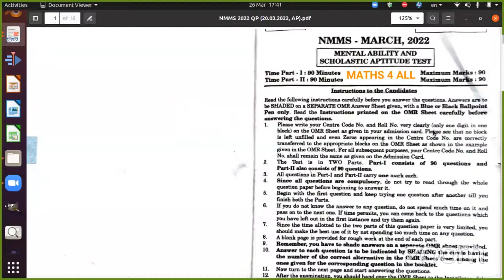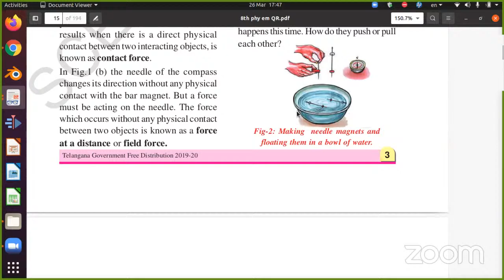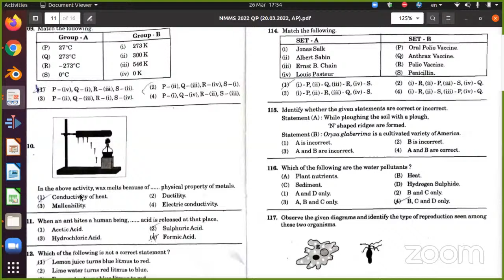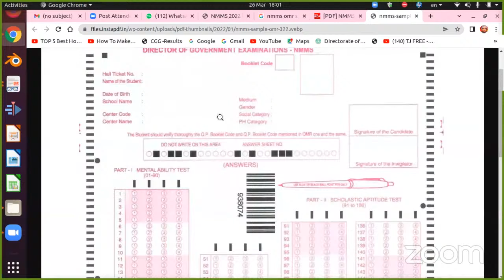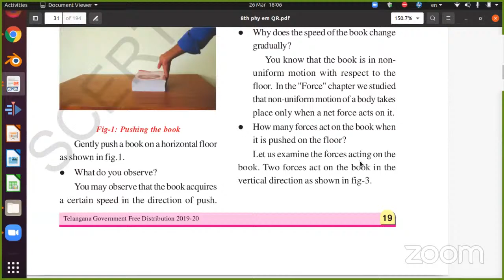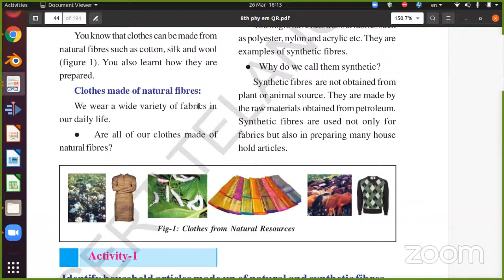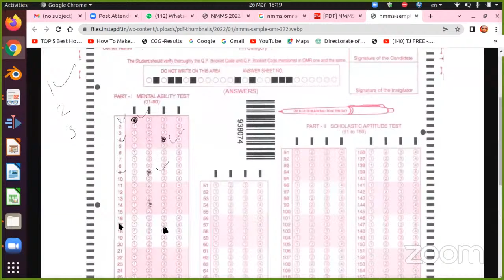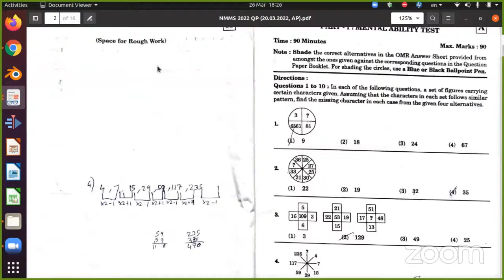Paper discussion on physics || Akshara NMMS classes